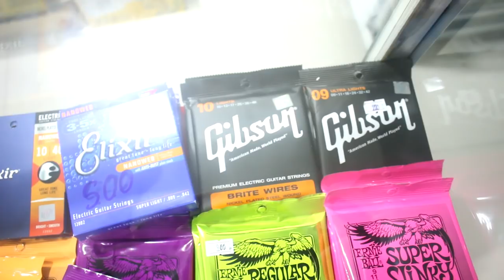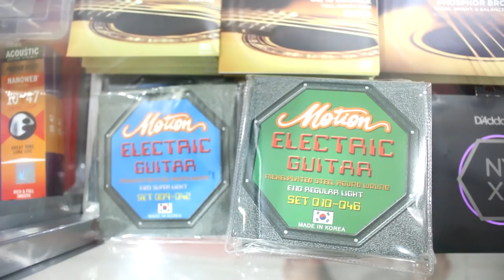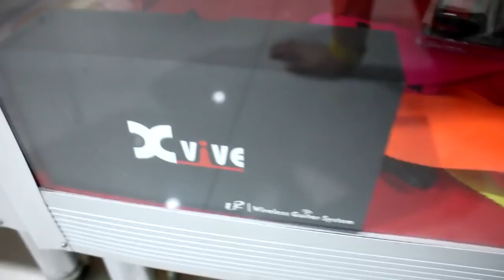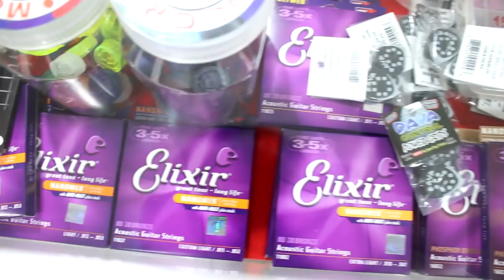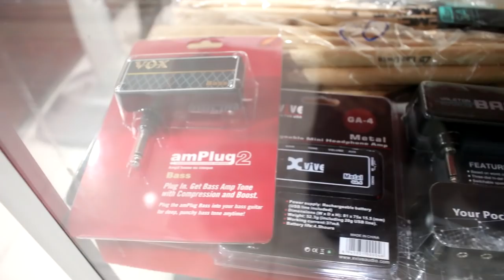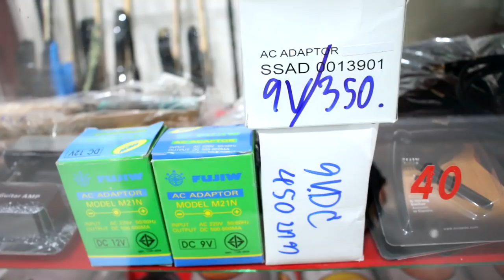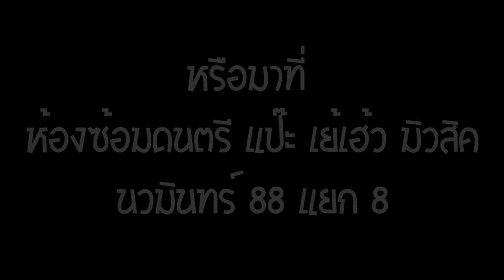แป๊ะ Syndome - ขายของเล็ก สายกีต้าร์ สายแจ็ค ปิ๊ค หม้อแปลง สายสะพาย